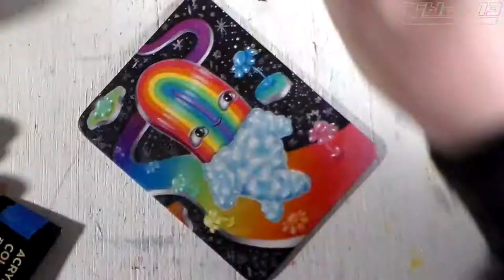Roy G. Biv : your fabulous new friend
Oh golly, here comes Roy G. Biv! Ready to sprinkle our art with rainbow cheer!!! 🌈
Acrylic mini painting on aluminum, hope you enjoy!

lowbrow art, pop surrealism, female artist, painting process, acrylic art, painting timelapse, fantasy painting, space art, rainbow painting